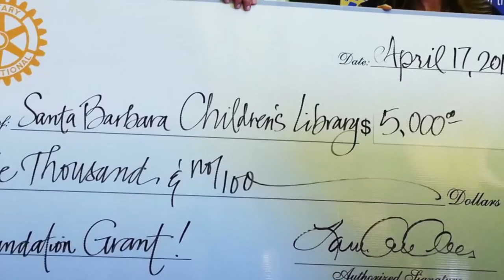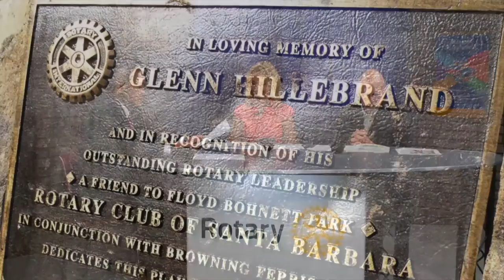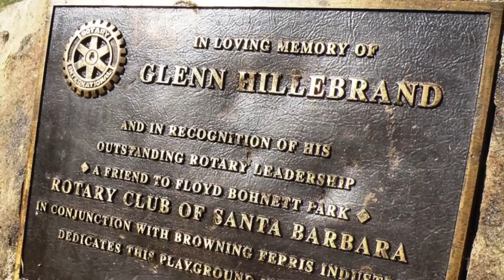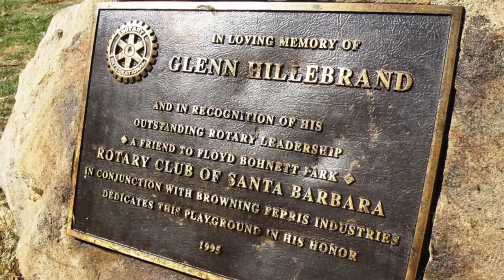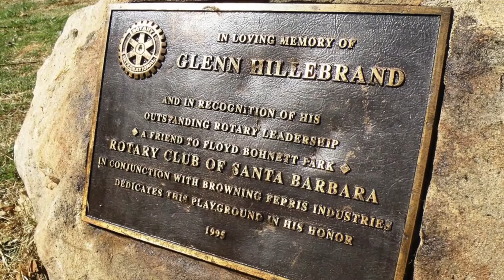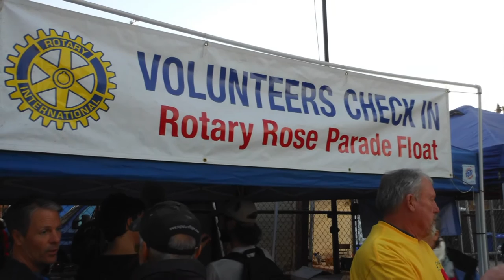Rotary Serving our Community Episode 9: Rotary Club of Santa Barbara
Wade Nomura speaks with Katerina Zamyatina, Past President, Works as Assisted Living Director & Bill Dutton, Past President, Retired E.D. American Red Cross Santa Barbara about the Rotary Club of Santa Barbara